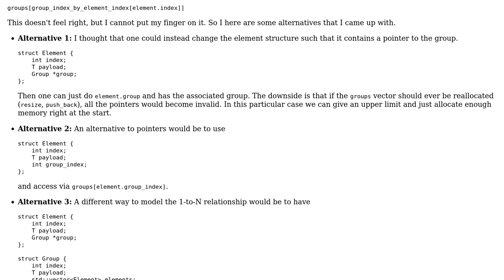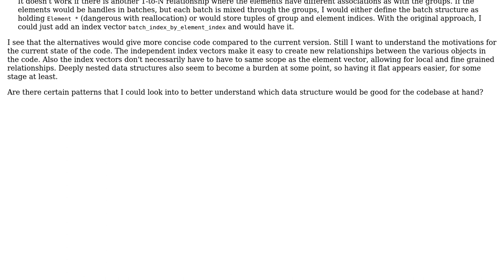Software Engineering: Alternatives for index arrays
With thanks & praise to God, and with thanks to the many people who have made this project possible! | Content (except music & images) licensed under CC BY-SA | Music | Images & others | With thanks to user Useless user Martin Ueding and the Stack Exchange Network Trademarks are property of their respective owners. You are responsible for your own actions.